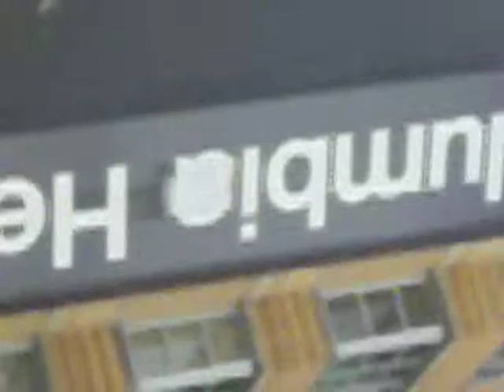100 9309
The Unknowns  Columbia Heights NW  Washington DC